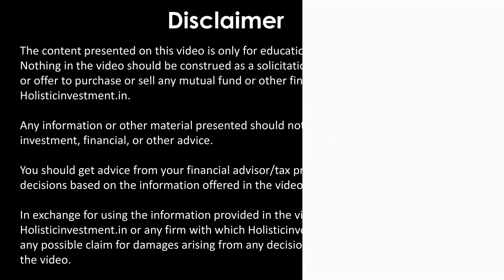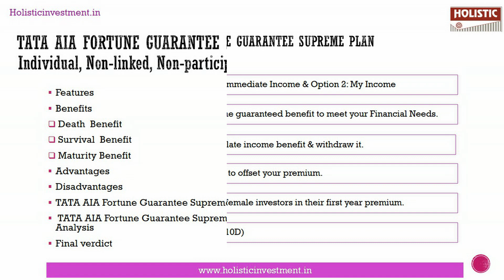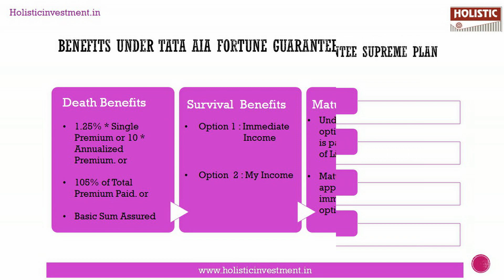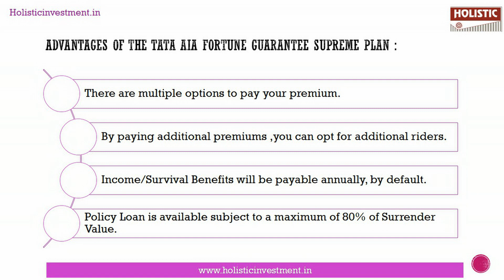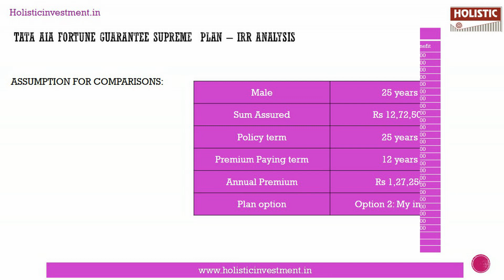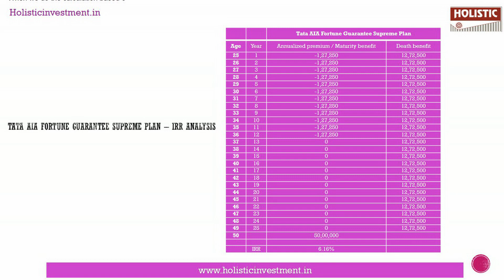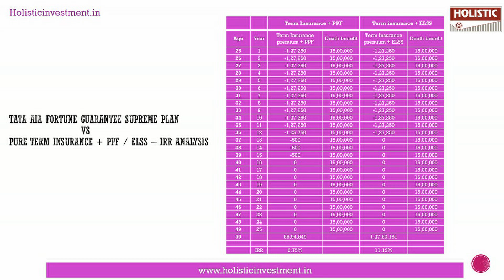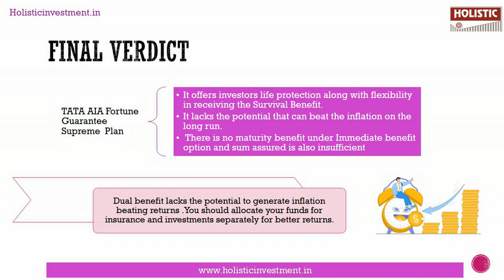Tata AIA Fortune Guarantee Supreme Plan| Holistic Investment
00:00 Introduction
01:20 Features of the Tata AIA Fortune Guarantee Supreme Plan
01:59 Benefit Under Tata AIA Fortune Guarantee Supreme Plan
03:51 Additional Benefit Under Tata AIA Fortune Guarantee Supreme Plan
04:13 Advantages of the Tata AIA Fortune Guarantee Supreme Plan
04:47 Disadvantages of the Tata AIA Fortune Guarantee Supreme Plan
06:49 Tata AIA Fortune Guarantee Supreme Plan - IRR Analysis
08:57 Tata AIA Fortune Guarantee Supreme Plan Vs Pure Term Insurance + PPF/ ELSS - IRR Analytics
11:52 Final Verdict - Tata AIA Fortune Guarantee Supreme Plan